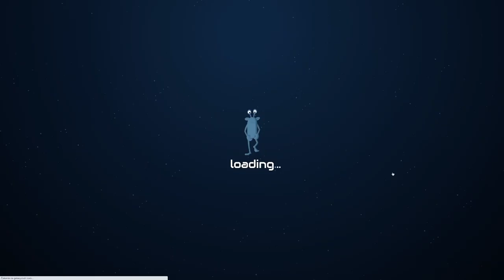GalaxyCodr - Planéta Votan - Levely 1 - 7